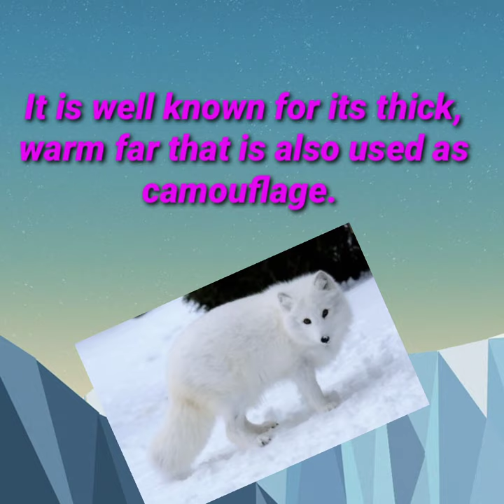Arctic Fox // 🦊🦊 // Nik wildlife // 🐰🐰